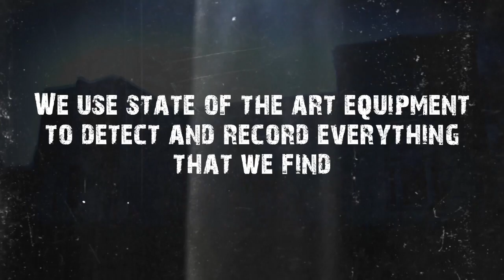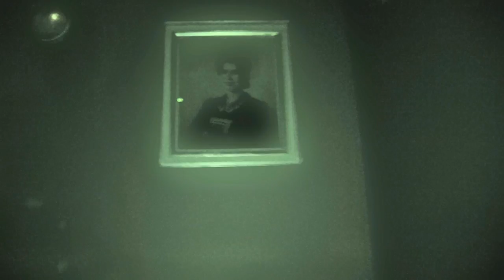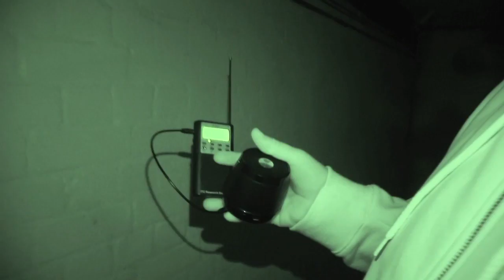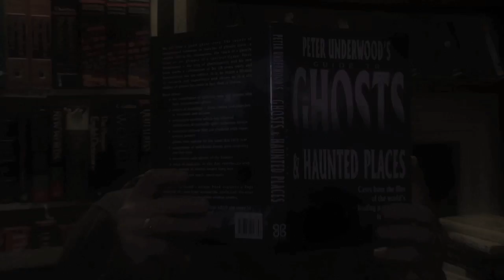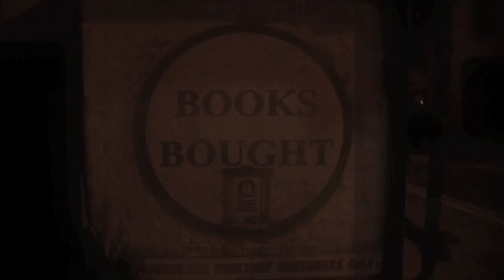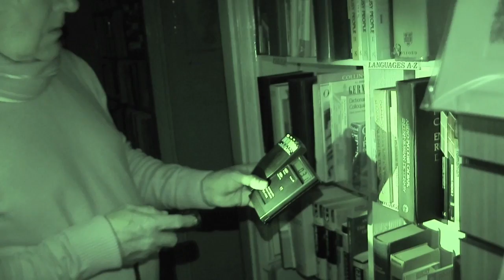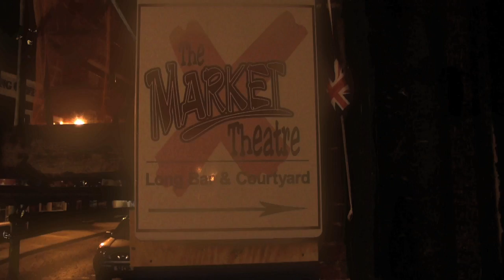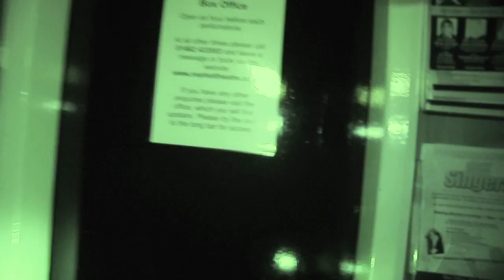The Best of Haunted Hitchin - 1st Series - Part 1 - Old Episodes 2013-2016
1:49 Hitchin Priory
8:23 Eric T Moore Books
18:01 Ann Marie’s
28:04 Market Theatre
34:16 The Old Police Station.

HitchinTV is a renowned creator of the highly acclaimed documentary series, candid but paranormal mystery activity, “Haunted Hitchin”, and “HitchinTV’s Haunted”, a compelling exploration into the supernatural. This dedicated team ventures into the mysterious unknowns of paranormal activity, conducting thorough investigations of reported eerie occurrences.

HitchinTV’s Haunted comprises an assembled team of intrepid investigators, unwavering and unhesitant in stepping into the enigmatic world of the supernatural. Their pursuit of the unknown has led them into the labyrinthine heart of mysterious places, homes, and establishments, striking conversations with homeowners and staff members who have been direct witnesses of these unnatural events.

The documented evidence in the form of images, sounds and voices are executed so seamlessly that they instil an uncanny sense of wonder onto viewers, leaving them astounded by the profundity of such an eerie realm.

Serving as more than just a creator of fascinating narratives, HitchinTV also demonstrates a commitment to social causes. Haunted Hitchin, the sister show of HitchinTV’s Haunted, has exemplified this commitment by raising and donating approximately £7000 to the British Schools Museum, their chosen charity.

Together, through the lens of the paranormal and their notable charitable endeavours, HitchinTV offers an enlightening exploration of entertainment with a purpose, exploring beyond the visible, and contributing significantly to cause-centric efforts.